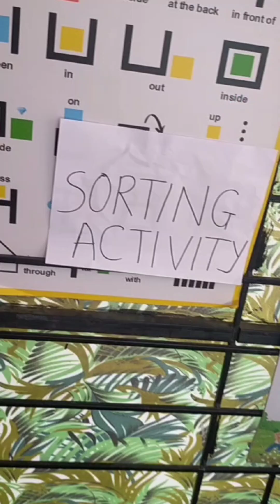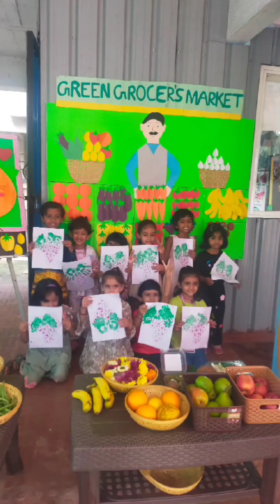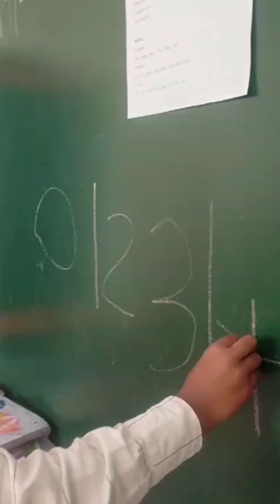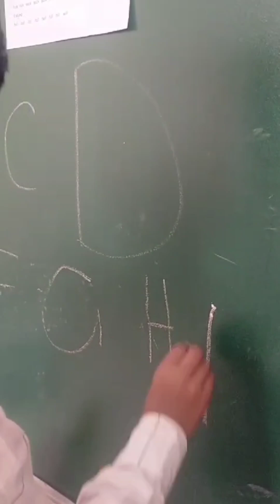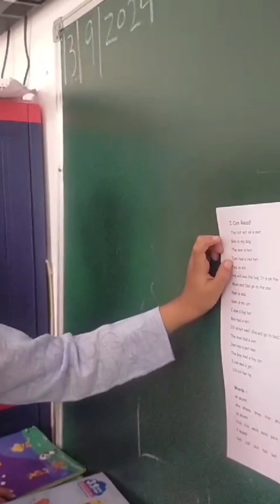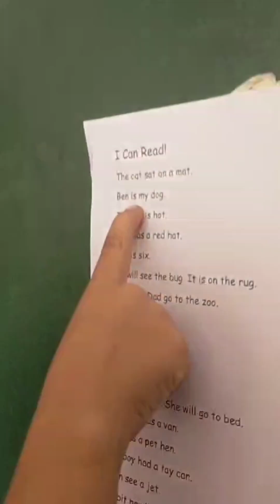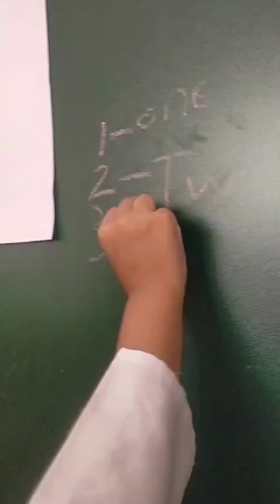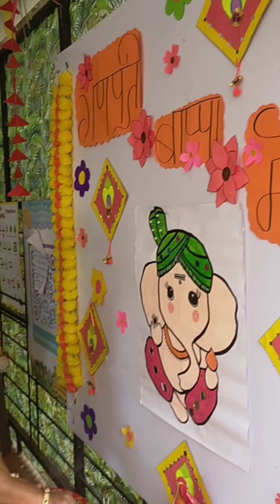The Kinderville Preschool # pune